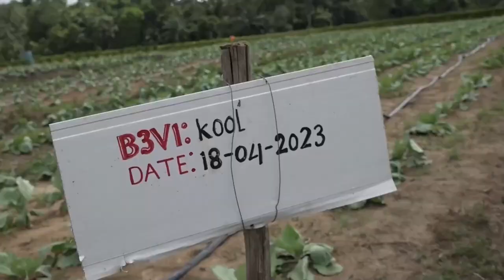17 05 2023 Brokopondo pakt weer aan na enorme wateroverlast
Correctie:
het Outgrowers Project wordt gefinancierd door Iamgold Rosebel Goldmines.